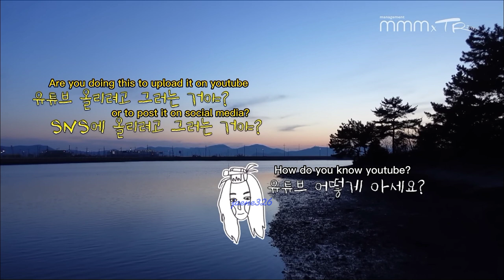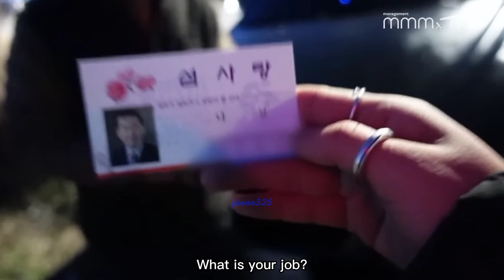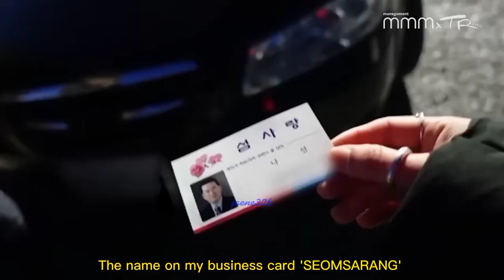(ENG) Vlog Day 3 'The Fisherman's Ahjussi Was Surprised After Knowing Kim Taeri's Real Age.'